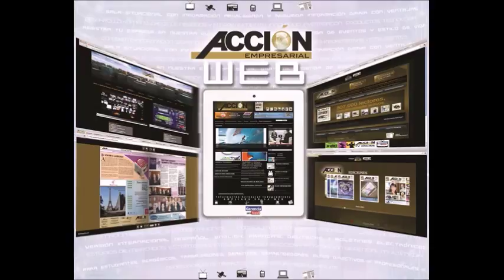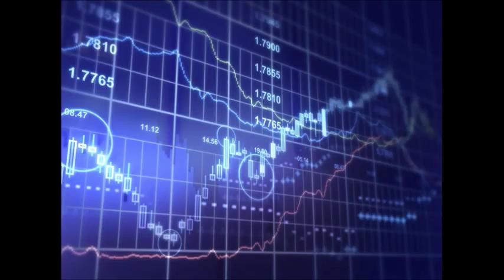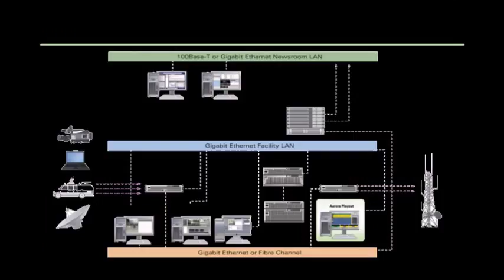GERENCIA 360 GERENCIA PARA TODOS ( Vier 03 Feb )